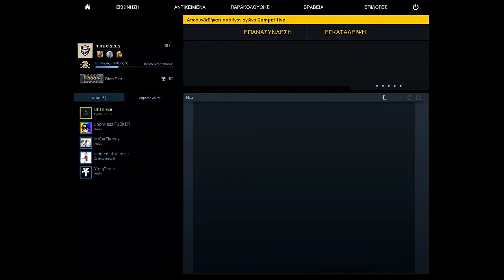CSGO FUNNY MOMENTS & FAILS #2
CSGO FUNNY MOMNETS & FAILS #2